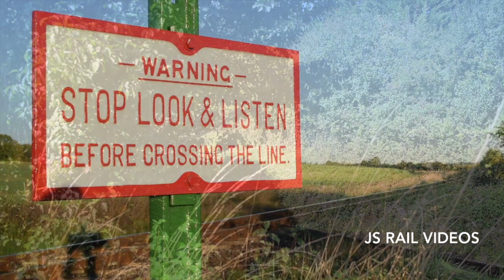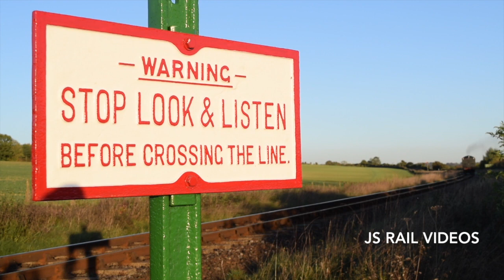JS Rail Videos - The Deleted Scenes of 2018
Welcome to our 'Deleted Scenes' video of 2018, where you can find footage that didn't quite make the final cut. This video showcases all the sequences that had been left in the editing suite, until now!

Timestamps:

00:00 Title Card
00:21 Mid Hants Railway - Pre-Spring Gala - 9th February
01:18 31806 and D6515 - Loaded Test Run - 13th April
02:55 Swanage Railway - Diesel Gala - 10th & 11th May
07:21 Mid Hants Railway - Diesel Gala - 1st & 3rd June
08:39 Dawlish - 16th June
09:14 Cockwood Harbour - 16th June
10:06 Test Lane - 6th September
14:57 Mid Hants Railway - 13th September
15:49 Mid Hants Railway - Autumn Steam Gala - 19th October
16:20 Worting Junction - 4th December

Our 'Best of 2018' will be going live on New Year's Eve!